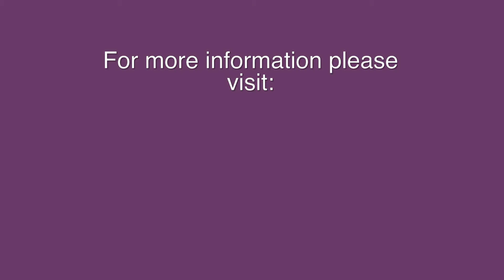A message from Councillor Brian Couchie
A message from Councillor Brian Couchie about the Anishinabek Nation Governance Agreement and what it means for Nipissing First Nation